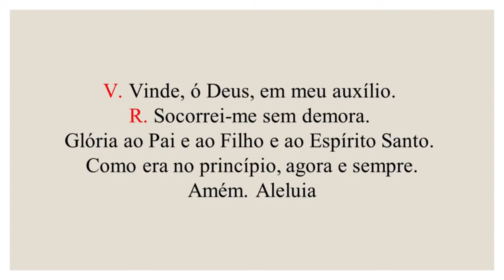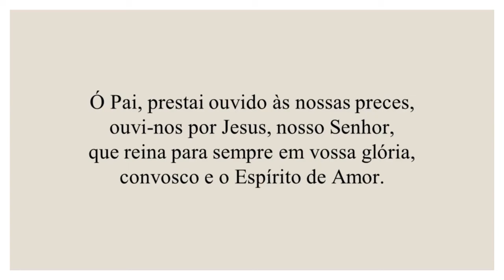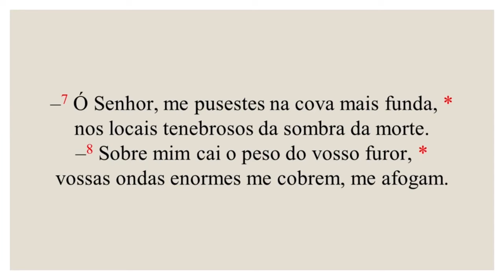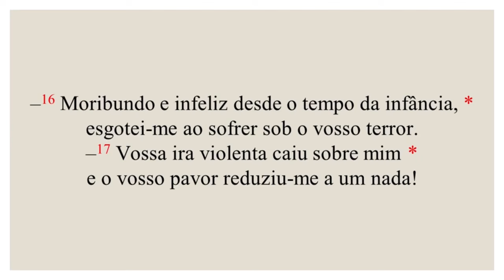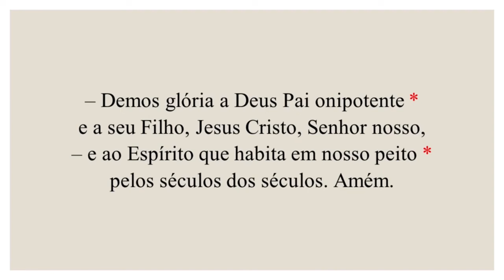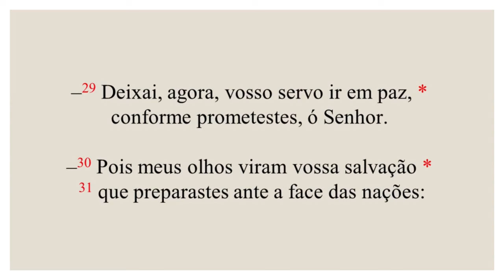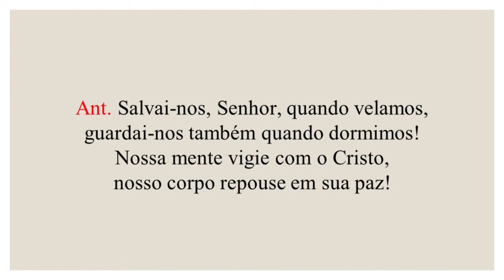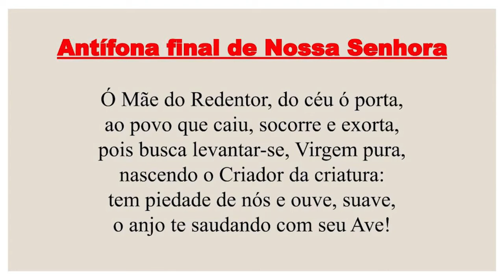Completas - 02 de Fevereiro de 2024 | Tempo Comum | Apresentação do Senhor